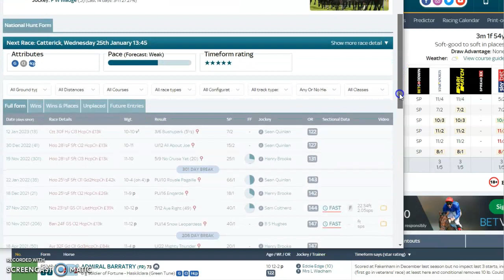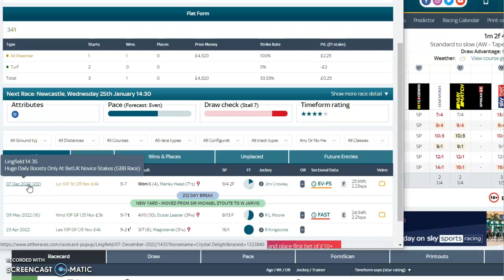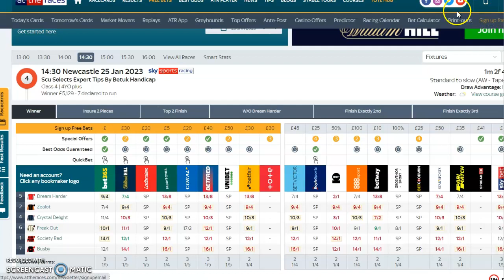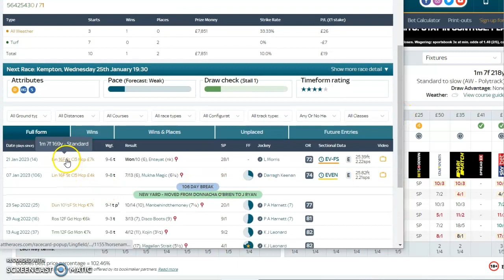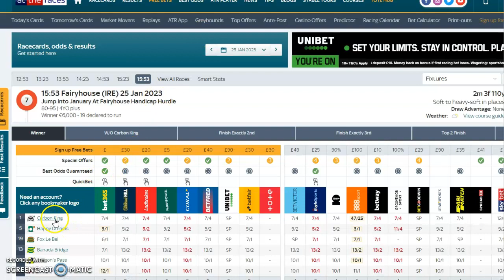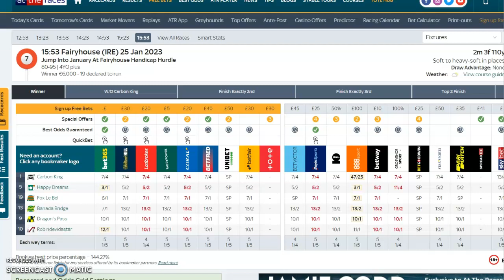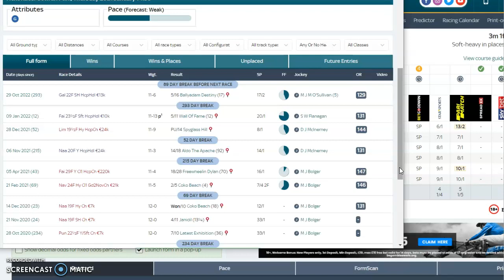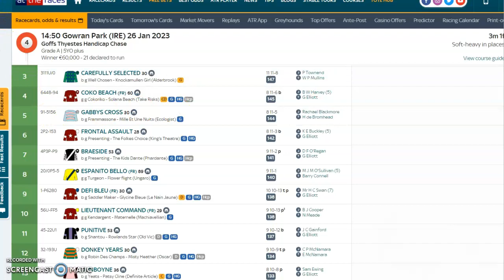Mickey D"s 💥 Tips For Wed 25th Jan Updated Winners 🏆 🏆 💥 💥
3.53 Fairyhouse Carbon King 7/4 was 9/4 2 pts win 3rd

1.45 Catterick Sams Adventure 3/1 1pt win ✅️ 🏆 SP 7/2

2.30 Newcastle Crystal Delight 10/3 was 7/2 1pt win 2nd

7.30 Kempton First Emperor 10/3 1pt win ✅️ 🏆

Mickey D